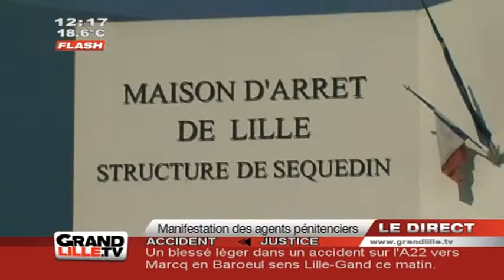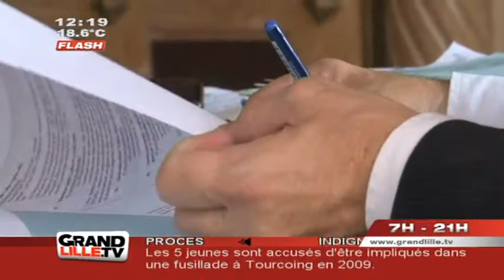Edition du Midi du 04/10/2011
Sites webs/blogs, copiez cette vidéo avec le bouton "Intégrer" !